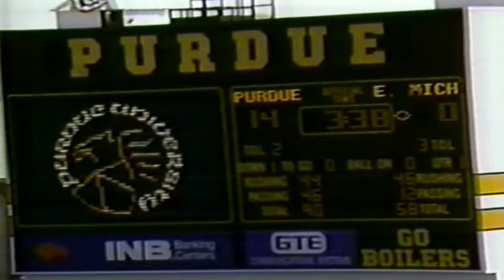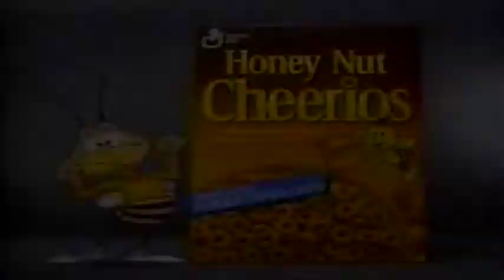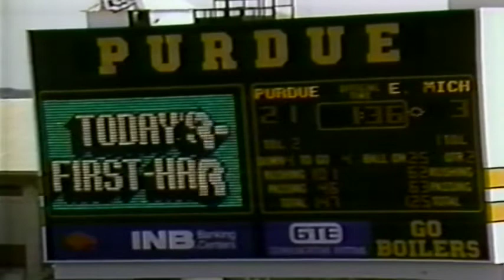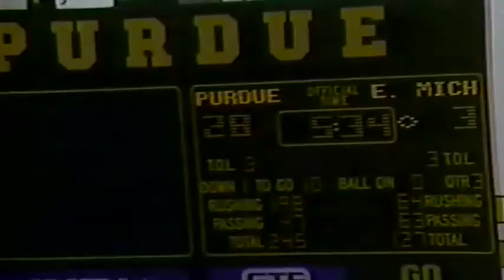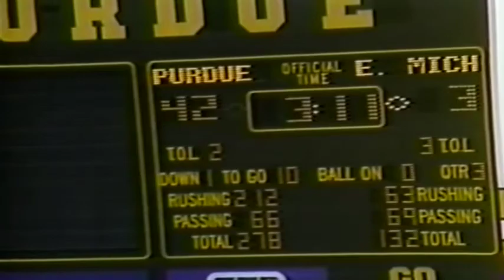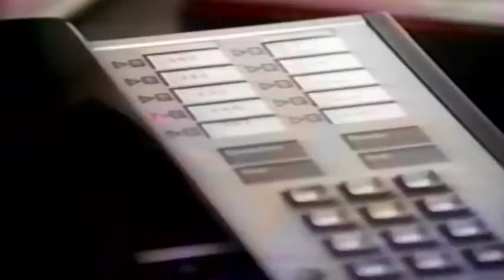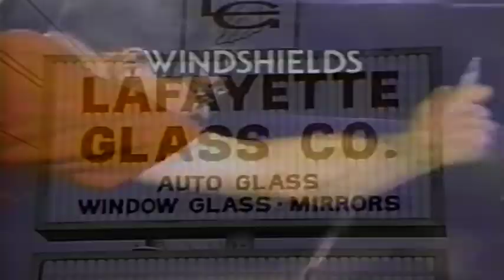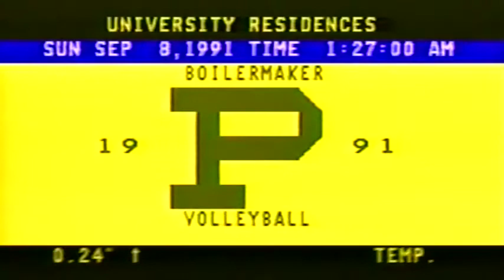September 7, 1991 - Eastern Michigan @ Purdue